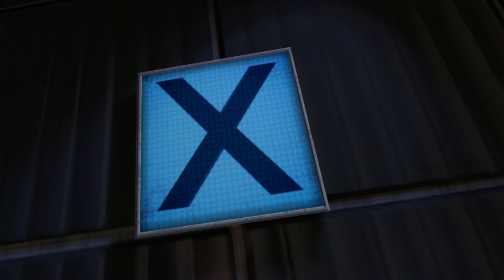Portal 2 - Co-Op Trailer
Название игры: Portal 2
Дата выхода игры:  9 февраля 2011 г.
Жанр(ы) игры: logic
Платформы: Mac, X360, PC, PS3
Разработчик игры:  Valve Corporation
Издатель: Valve Corporation